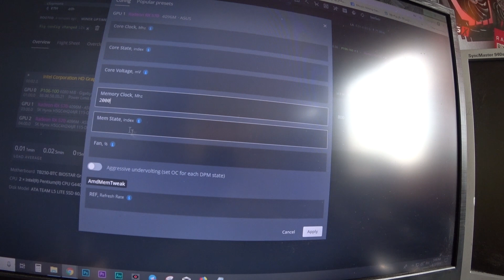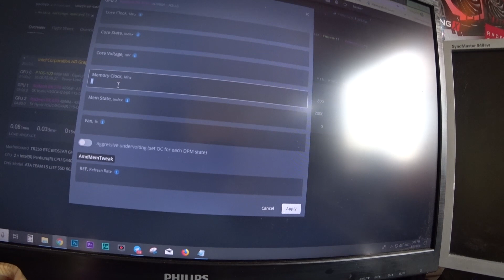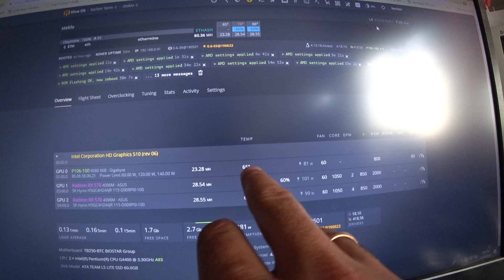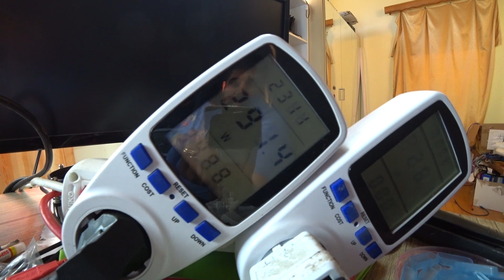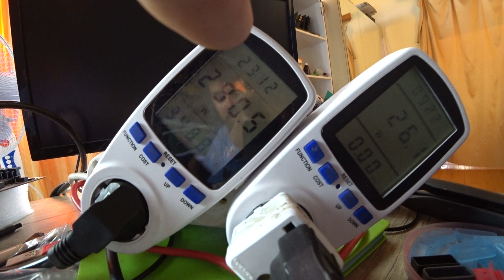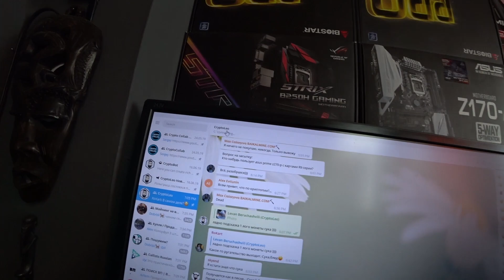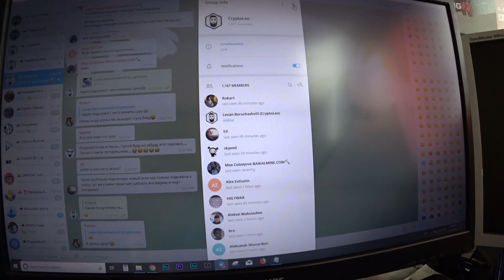Сколько Потребляет Материнка, Завершаем проект закрытого кейса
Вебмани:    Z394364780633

ETH    0x680d03f9a10b7bb3ea7a86b6a3c9cafe537ff743